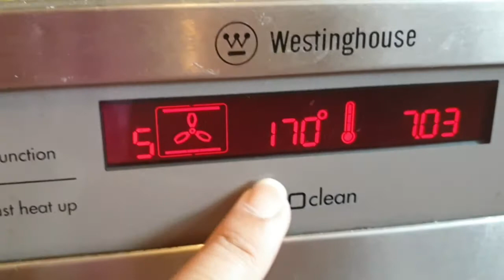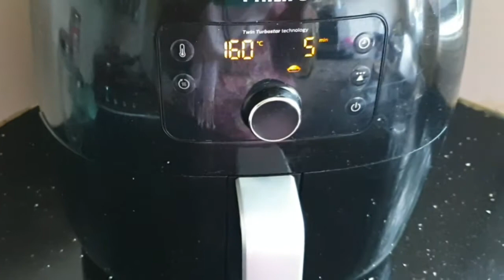Chicken Puff Pastry | Chicken Puff Pastry in Oven and Airfryer Recipe | Chicken Patties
chicken#puffpastry#chickenpuffpastry#oven#airfryer#hitea#snacks#warda#

Ingredients :

Chicken Boneless - 750gm
Onion Medium Size Chopped - 1
Black PepperPpowder - 1 tsp
Chicken Knoor Cube - 1
Egg - 1
Puff Pastry Sheet